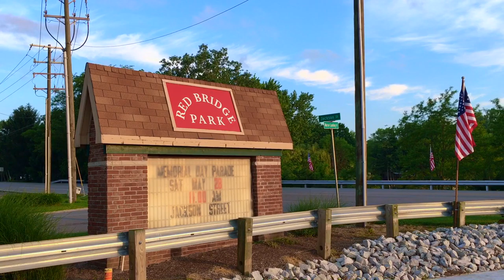Mission Sunrise - Red Bridge Park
Mission Sunrise - Red Bridge Park Cicero, Indiana